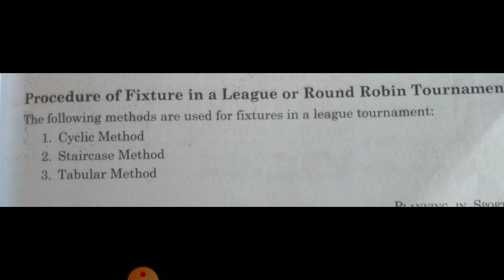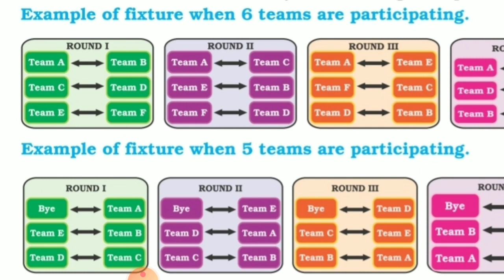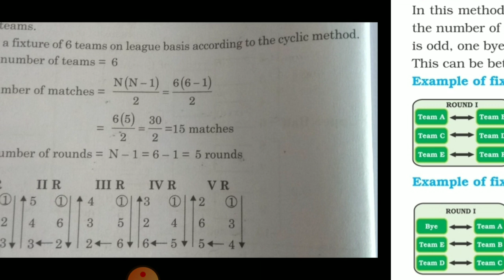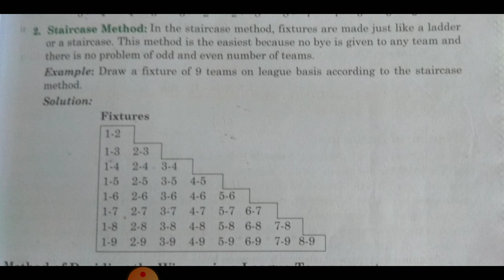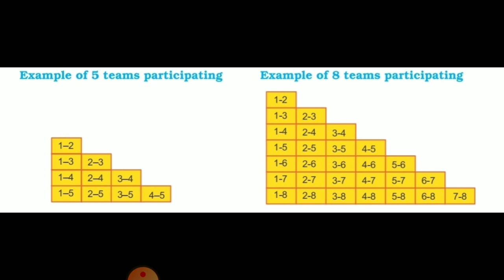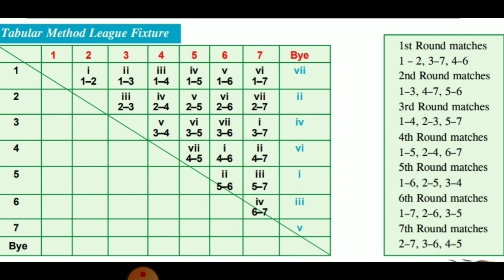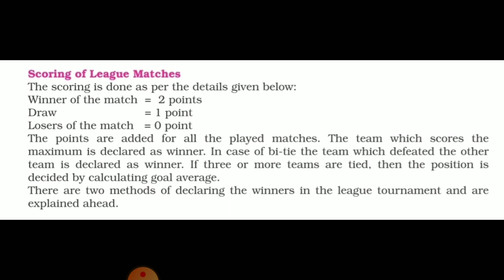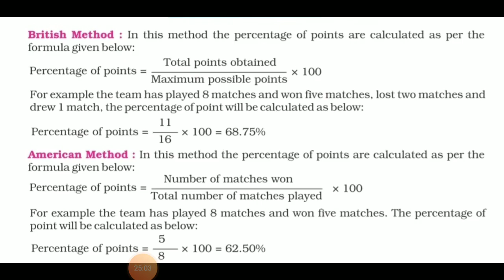Planning in Sports ||Fixtures in League Tournament ||Lecture-6||Class-12